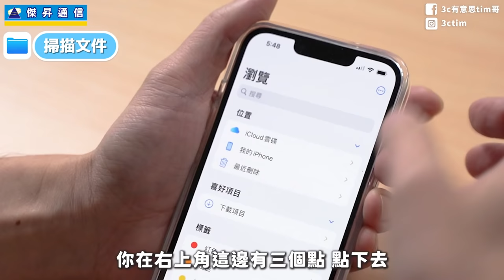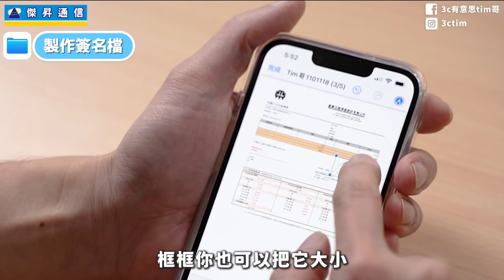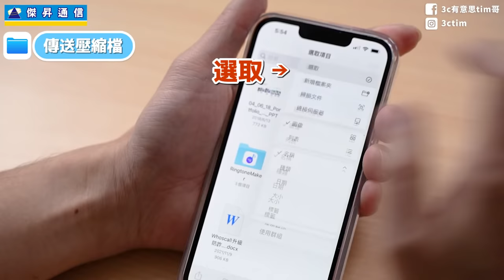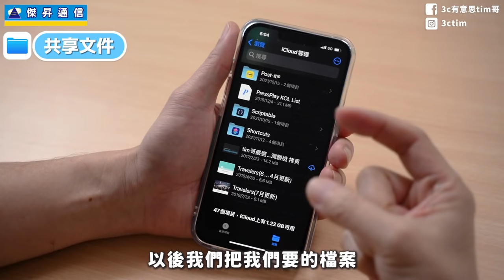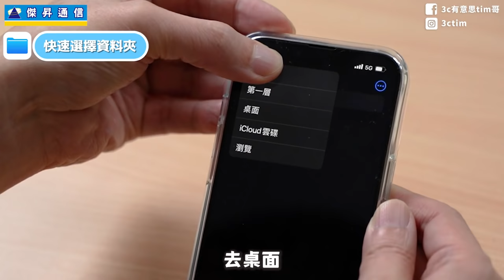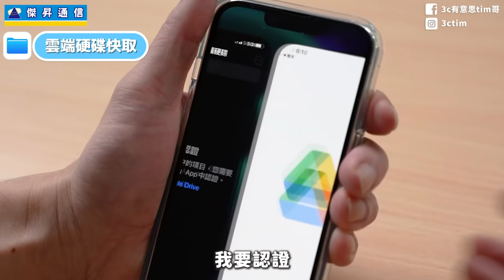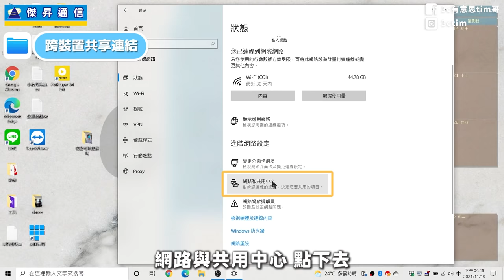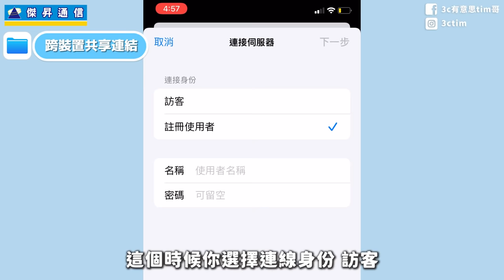私房密技！iPhone『檔案APP』必學10招！｜壓縮檔案、Windows筆電無線傳檔、掃描文件製作簽名檔、雲端管理...等iPad也適用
蘋果 iOS15小技巧！iPhone、iPad裡的檔案APP居然還能這樣用！快升級iOS15、iPadOS15把這10招小技巧通通學起來！（適用機型iPhone13、iPhone12、iPhone11、iPhoneX、iPad 第九代、iPad Pro、iPad Air 4...等）
00:00開場
00：27 檔案多選
00:51iphone掃描文件
01:07 iPhone製作簽名檔
01:49復原刪除文件
02:11iPhone壓縮檔案
02:46點擊多選檔案
03:04 iPhone共享文件
04:28快速選擇資料夾
05:00iPhone雲端硬碟管理
05:38iPhone windows筆電檔案互傳（iPhone跨裝置檔案互傳）
08:34結尾